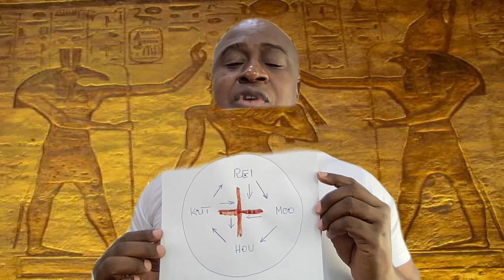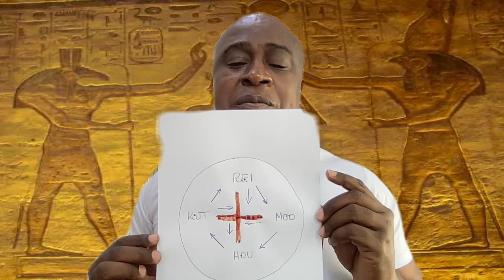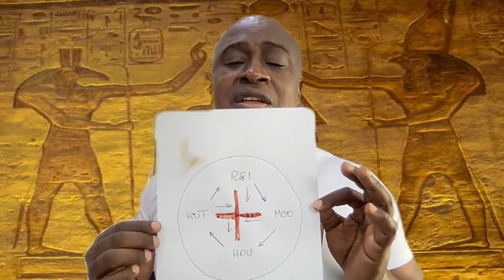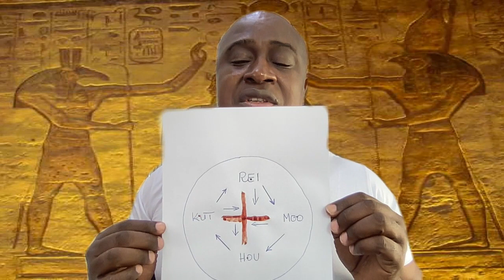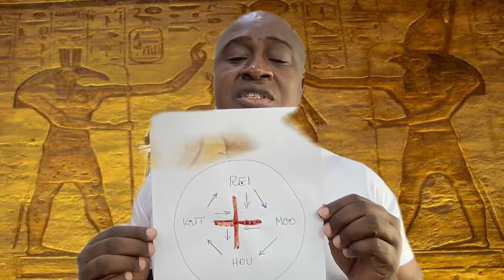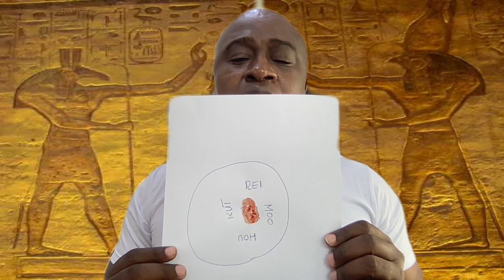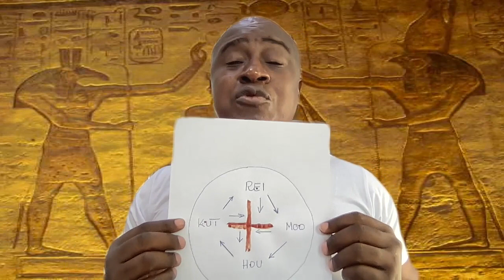VOICI COMMENT RESOUDRE DISCORDES ET CONFUSIONS DANS VOTRE FAMILLE PAR LA MANA ET LA MAGIE ANCESTRALE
COMMUNIQUE
LE RITUEL ANNUEL DU FEU SACRE (RA.FE.SA 2021)
Depuis des millénaires, les Adeptes de l’Océan de Pure Lumière vénèrent le Feu Sacré qui est l’Impulsion Première de la Vie au cœur du Grand Tout, de chaque créature et de chaque création. Cette Impulsion est non seulement le pourquoi de l’existence et la solution ultime mais surtout la « Volonté d’Amour »de la Vie Eternelle Illimitée Infinie Pure Et Parfaite, le FEU DIVIN au cœur de l’Océan Primordial.
Pour commémorer symboliquement la tradition, nous organisons chaque année le Rituel du Feu Sacré au but de vous reconnecter à l’Impulsion Première de la Vie aux fins de vous aider à renaître tel le phénix de ses cendres. Au cours de chaque Rituel Annuel, nous invoquons l’Esprit du Feu Sacré pour qu’il honore Sa Volonté ou Impulsion Première de Vie à savoir : « nous réinventer dans Notre Version la plus élevée proche de Sa Nature pour l’accomplissement et la manifestation de Notre Légende Personnelle »
Le RAFESA 2021 porte trois identités initiatiques :
Premièrement, un premier travail initiatique va se faire avec une statuette en bois consacrée qui représente votre jumeau invisible grâce à qui vous allez transmuter complètement votre existence. Il s’agira de partager avec ce jumeau toute votre mémoire historique existentielle et énergétique; ensuite, ce jumeau, qui portera d’ailleurs votre nom, deviendra l’holocauste qui va transmuter dans le Feu Sacré, votre existence en lumière et bénédictions. Vous vivrez l’expérience complète de la purification, du désenvoutement, de la protection et de la prospérité à tous les niveaux. RAFESA vous aidera à trouver l’amour de votre vie et à connaître la plénitude de vivre ensemble.
 Deuxièmement, l’étude complète du livre de RAFESA et ceci jusqu’à l’année prochaine. Ce livre comporte une série de rites à faire avant, pendant et après RAFESA au quotidien et au choix pour faire face aux défis existentiels dans tous domaines. Ici, vous pouvez lever vos blocages et maîtriser votre vie. On vous apprendra à faire souvent de la purification pour réussir vos projets et transcender vos ennemis.
Troisièmement, nous prenons en compte l’accompagnement spirituel de vos défunts. Ainsi, dès votre inscription, il vous est demandé d’ajouter un défunt que nous allons accompagner selon le rite initiatique approprié pour le repos de son âme. Vous avez par ailleurs la possibilité d’ajouter plus de personnes décédées ; sachez que quand les morts sont en paix alors les vivants le restent également. Autrement, tout déséquilibre dans l’accompagnement du défunt aura un impact générationnel sur l’égrégore de votre famille et les réincarnations ultérieures de ses membres.
NB : -tous ceux qui résident hors du Bénin et du Togo (la diaspora), ou qui ne pourront pas être physiquement présents le jour J,  peuvent aussi participer au Rituel à distance. Un groupe d’initiés fera le travail en leur lieu et place avec leurs statuettes.
- Le kit de RAFESA (comportant une statuette) vous sera distribué à partir du 15 Novembre pour le Togo et 25 Novembre pour le Bénin.
- Profitez de RAFESA pour faire des donations à la chaîne youtube Elmancio GODSON
Prix: 13.000 frs(pour résidents Bénin/Togo) et 15.000 frs CFA pour les autres à distance soit 25 euros. Tout participant se verra ensuite intégré dans un groupe Telegram pour une formation spirituelle sur le livre RAFESA. Voici les dates RAFESA:
Togo/ Samedi 11 Décembre 2021 à 17h au Centre CERFER tél : 24/
Pour éviter les arnaques et falsifications de nos informations, en cas de doute prière contacter le numéro whatsaap du Maître
Que Les Bénédictions Soient
                                                      Life Master Elmancio GODSON